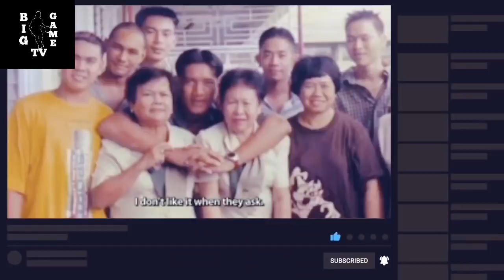James Yap DOCUMENTARY l COMING HOME? l TRIBUTE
No copyright infrigiment is intended.

Keywords;
James Yap
Big Game James
A Man With a million moves
Boy Thunder
James Carlos Agravante Yap
JCY18
Clutch
Tribute
Coming Home
Purefoods
San Mig Coffee
Bmeg
Star Hotshots
Magnolia
Buzzer Beater
Ankle Breaker
PBA
2019
Highlights
Top
Top 10
Purefoods
Balik Purefoods
Balik Magnolia
James Yap Story
Life Story
Kwentong Gilas

NOT NOW BUT SOON!😊😊😊

Thankyouuu...